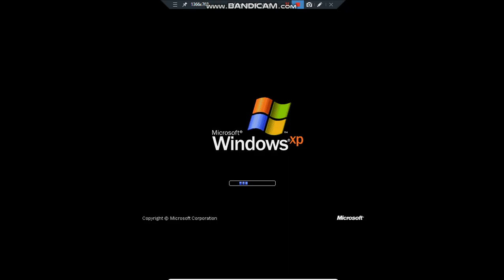Windows XP BSOD Part 42